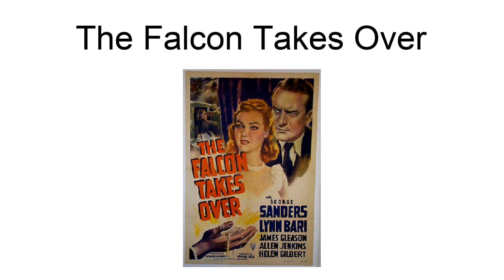The Falcon Takes Over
The Falcon Takes Over (also known as The Falcon Steps Out), is a 1942 black-and-white mystery film directed by Irving Reis. The B film was the third, following The Gay Falcon and A Date with the Falcon (1941), to star George Sanders as the character Gay Lawrence, a gentleman detective known by the sobriquet the Falcon.